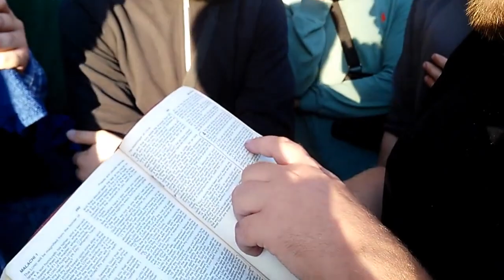Christian vs Muslim Debate - Does The Old Testament Support Christianity?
Description: Muslims exposes Christian false belief in the bible.

No